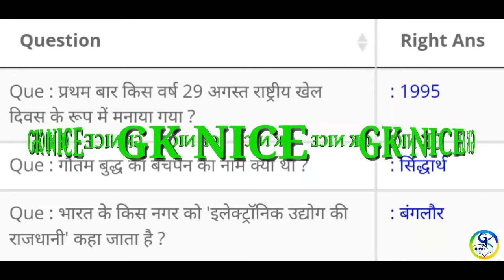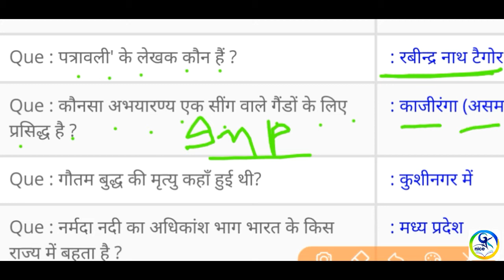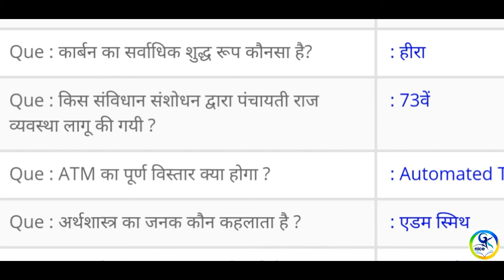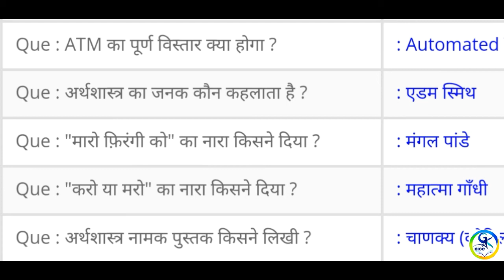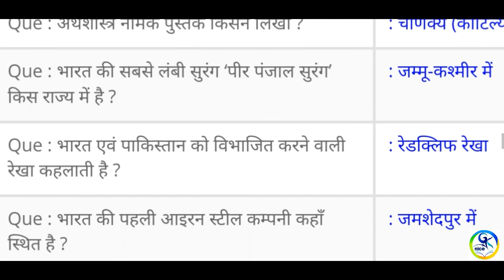Uttar Pradesh gk in hindi ///up police constable exam gk in Hindi 2018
*प्रश्न 1    श्रीलंका को भारत से पृथक करती है -*
(अ) बंगाल की खाड़ी
 (ब) विन्ध्यन पर्वत श्रेणी
 (स) पामीर ग्रन्थि
 (द) मन्नार की खाडी✔

 *प्रश्न 2    डूरण्ड लाइन निम्नलिखित दो देशों के बीच की सीमा रेखा है -*

 (अ) भारत और पाकिस्तान
 (ब) पाकिस्तान और अफगानिस्तान✔
 (स) भारत और चीन
 (द) संयुक्त राज्य अमेरिका और मैक्सिको

 *प्रश्न 3    भारत की प्रादेशिक जल सीमा समुद्र तट से कितने समुद्री मील की दूरी तक है -*

 (अ) 12 मील
 (ब) 24 मील✔
 (स) 111 मील
 (द) 200 मील

 *प्रश्न 4    निम्नलिखित में से कौनसा नगर कर्क रेखा से निकटतम दूरी पर अवस्थित है -*
 (अ) अगरतला✔
 (ब) गांधीनगर
 (स) जबलपुर
 (द) उज्जैन

 *प्रश्न 5    भारत एवं चीन के बीच सीमा निर्धारित करने वाली मैकमोहन रेखा निम्नलिखित में से किस प्रदेश के उत्तर सीमा पर खींची गई है -*
 (अ) जम्मू - कश्मीर
 (ब) उत्तर प्रदेश
 (स) हिमाचल प्रदेश
 (द) अरूणाचल प्रदेश✔                            *धर्मवीर शर्मा अलवर*

प्र०6 भारतीय मानक समय की देशान्तर रेखा 82*30' किस नगर से होकर गुजरती है
A. नागपुर
B. दिल्ली
C. पटना
D. इलाहाबाद✅

प्र०7 भारत में सम्पूर्ण मानव जाति की जनसंख्या है
A. 16%
B. 17%✅
C. 18%
D. 28%

प्र०8  गुजरात के र्पाश्यमी गाँव और अरुणाचल प्रदेश के सबसे पूर्वी छोर पर स्थित वालांग के समय में कितने घन्टे का अन्तराल होगा
A. 1घण्टा
B. 2घण्टा✅
C. 3घण्टा
D. 1/2घण्टा

प्र०9 भारत कितने प्रादेशिक प्रदेशो में विभाजित है
A. 4✅
B. 6
C. 7
D. 8

प्र०10 भारतीय उपमहादीप मलतः एक विशाल भखण्ड का भाग था जिसे कहते है-
A. जुरैसिक भखण्ड
B. आयावर्त
C. इंडियाना
D. गोडवानालैंड✅

प्र०11 हिमालय का पर्वत पदीय प्रदेश हैं-
A. ट्रांस हिमालय
B. शिवालिक✅
C. वृहत हिमालय
D. अरावली

प्र०12 भारत में प्राचीनतम पर्वत श्रेणी है
A. अरावली✅
B. हिमालय
C. शिवालिक
D. विन्ध्य

By-   चन्द्रेश कुमार करौली

*प्रश्न=13- न्यू मूर द्वीप कहां है ?*
अ) अरब सागर में
ब) कच्छ की खाड़ी में
स)  बंगाल की खाड़ी में✅
द) अंडमान सागर में

*प्रश्न=14- भारत का एकमात्र शीत मरुस्थल है ?*
अ) लद्दाख✅
ब)पुर्वी कामेग
स) चम्बा
द) थार

*प्रश्न=15- तुजू दर्रा कहां है ?*
अ) मध्य प्रदेश
ब) उत्तराखंड
स) Sikkim
द) मणिपुर✅

*प्रश्न=16- कुमाऊं हिमालय की लंबाई कितनी है ?*
अ) 560
ब) 320✅
स) 800
द) 720